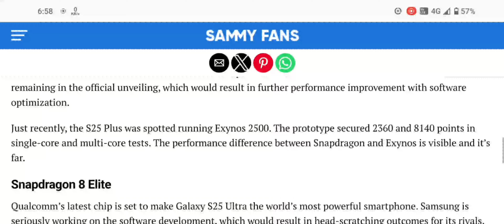Samsung Galaxy S25 Ultra’s Snapdragon 8 Elite hits impressive Geekbench highs